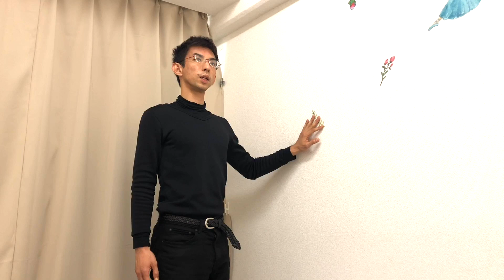上半身と下半身の境目はどこ？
上半身と下半身の境目はどこか分かりますか？

この境目を理解することで踊りが劇的に変わりますよ